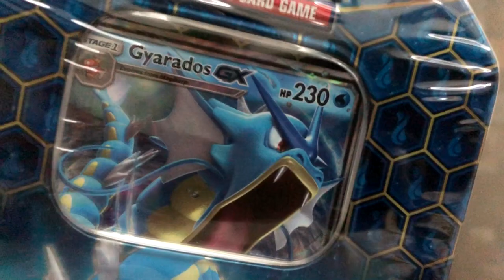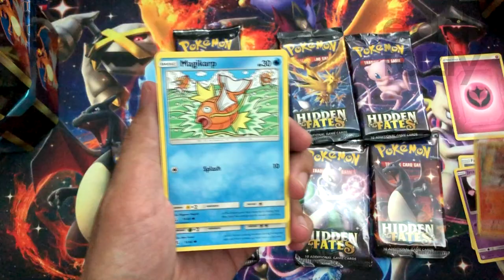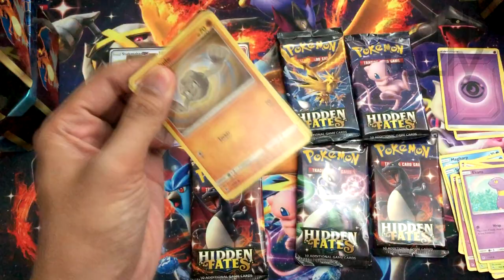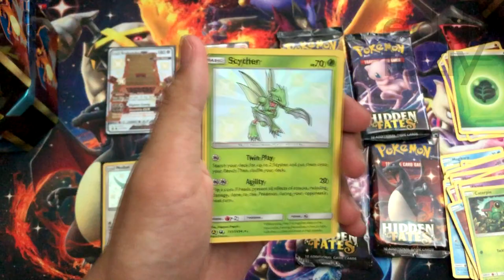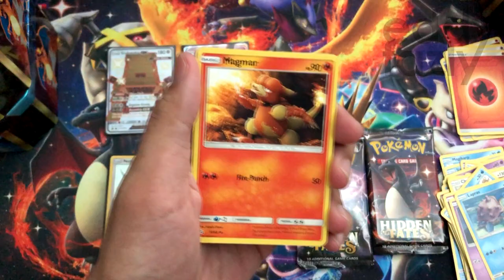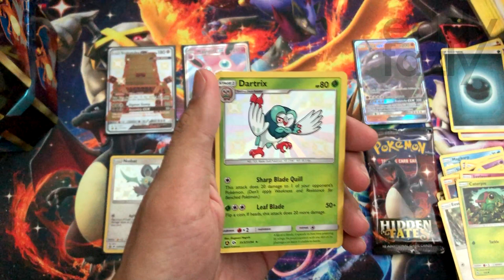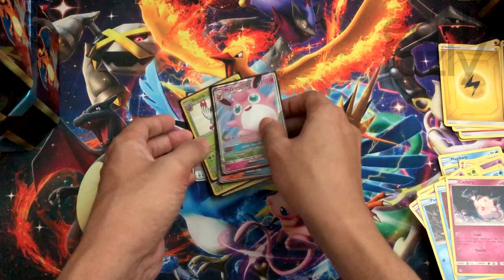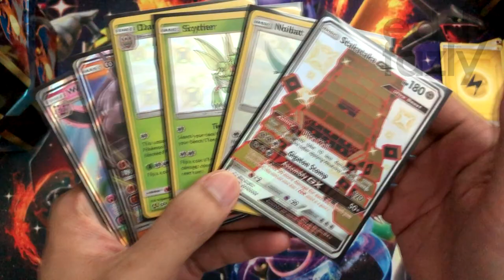Betul Ke Tin GYARADOS Dari HIDDEN FATES Lucky? Jom Cek Dengan Sesi Unpacking! [MenanAbah Ep.242]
Aku bukak lagi 2 Tin Hidden Fates, dan kali ini tin Gyarados kerana orang kata tin Gyarados ni macam lucky sikit. Betul ke? Eh korang cek la sendiri hahahahaha

Selamat hari raya Aidilfitri guys! Stay at home ya!